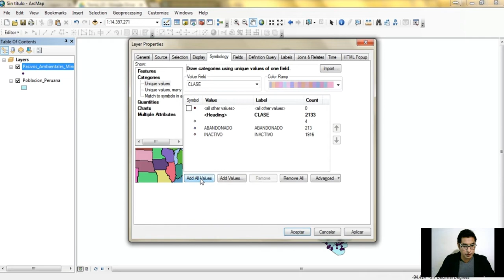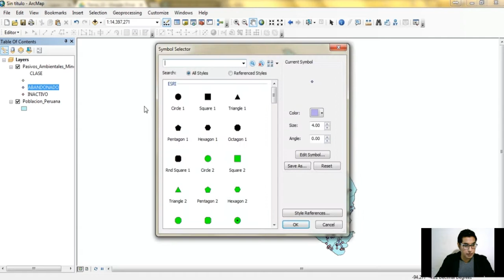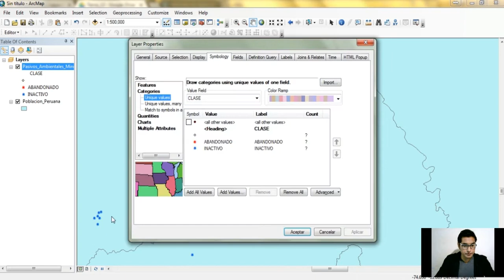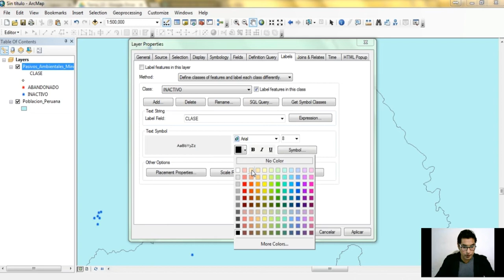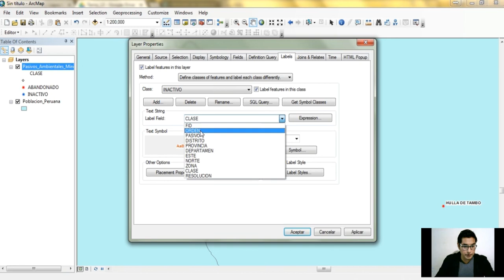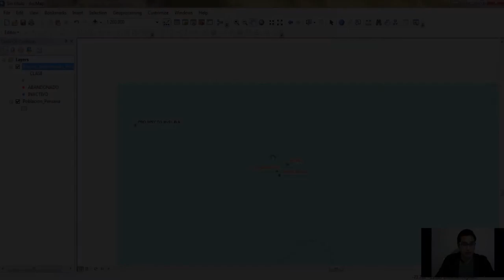😱 ETIQUETADO CON ARCGIS 2020 (ETIQUETADO POR CATEGORÍAS Y/O CLASES) | CAPITULO 3 | CAEG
En este tutorial aprenderán a utilizar las herramientas avanzadas de etiquetas para de sus shapefiles en  ArcGIS.

Déjame en los comentarios que te pareció esta primera clase y que otros tipos de etiquetados en ArcGIS deseas APRENDER..

🎁 CURSO GRATUITO DE ArcGIS! COMPLETO

Aprende!... Etiquetado en ArcGIS con Nosotros :)